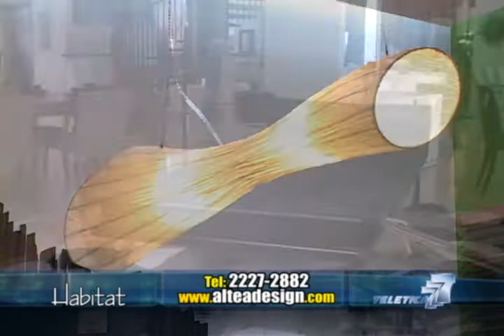Habitat 19 Noviembre 2011 Parte 2